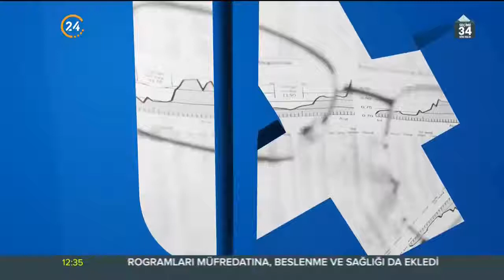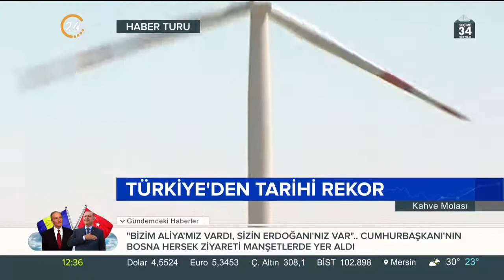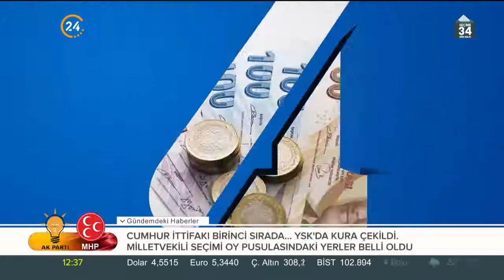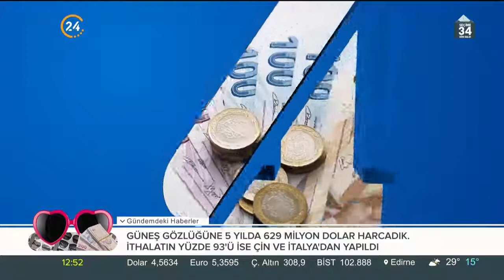Kahve Molası (21.05.2018)